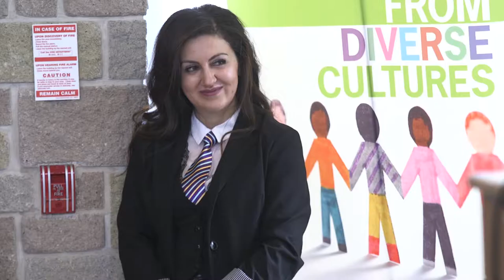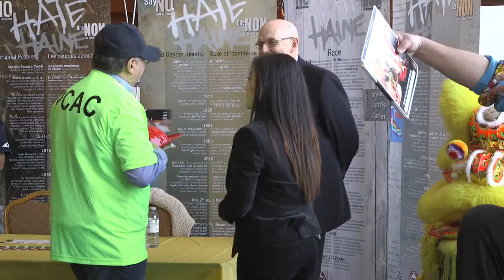Detective Constable Maryam Alikhani - Herbert H. Carnegie Award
In 2016, when a young man in our community was lured into a life of extremism, Detective Constable Maryam Alikhani spent untold hours into guiding him back to a stable, fulfilling path.